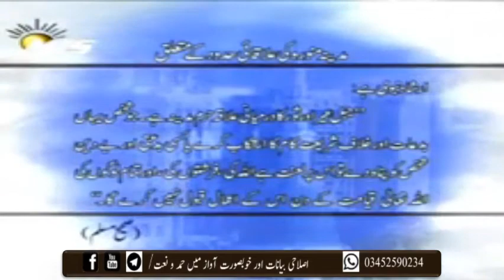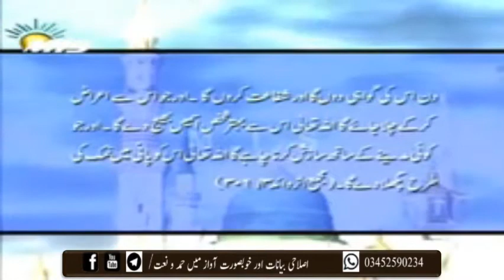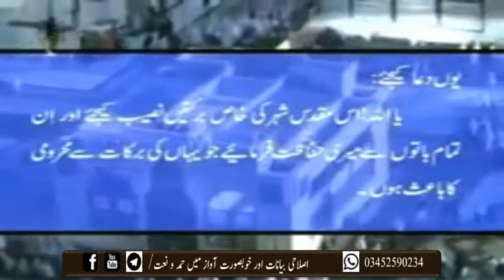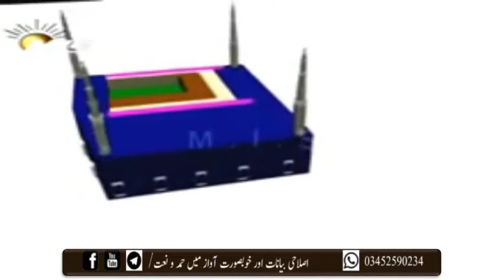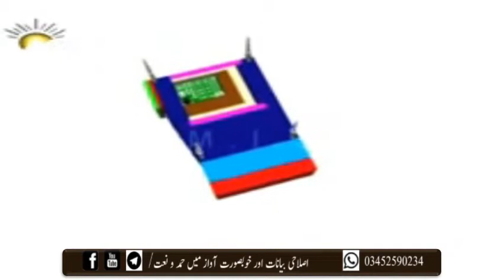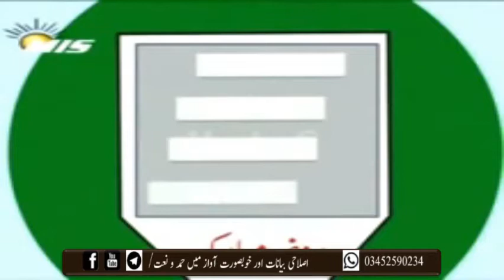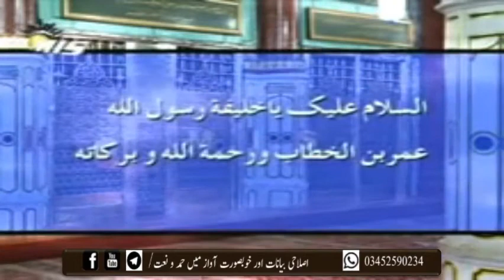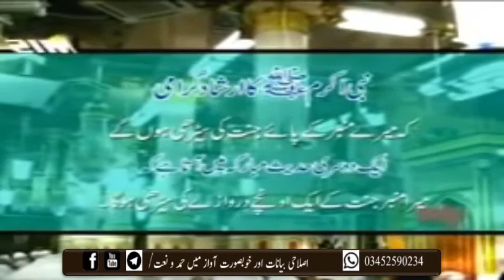ZIYARAAT E MADINA 1